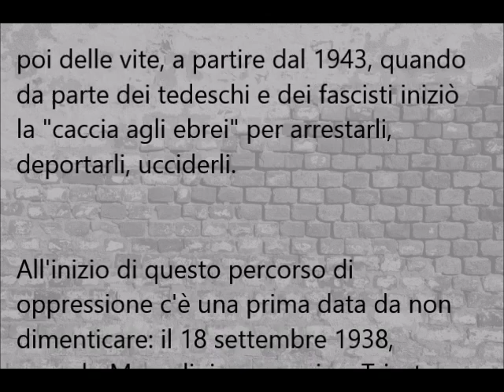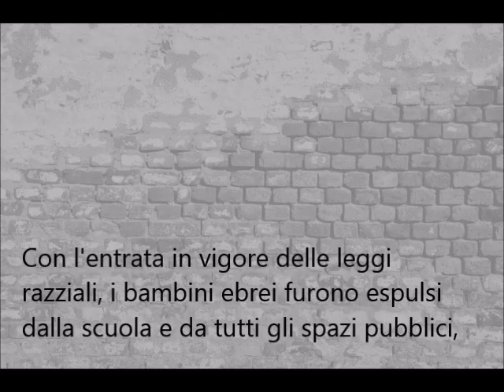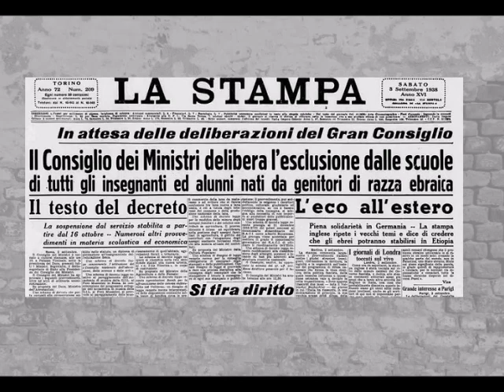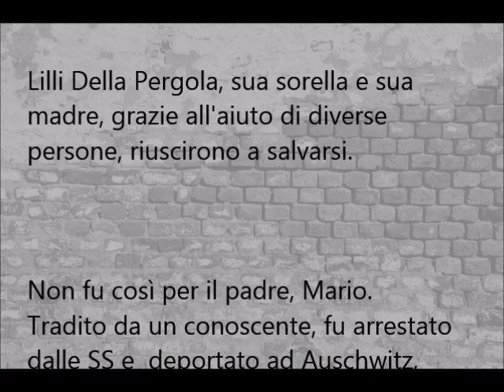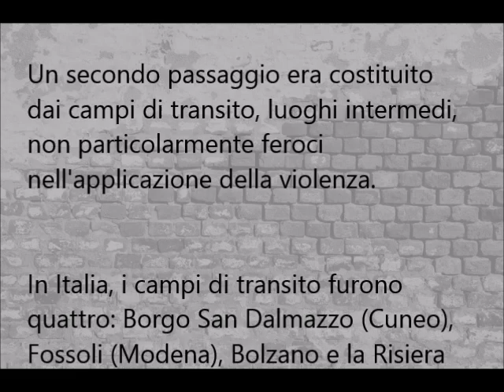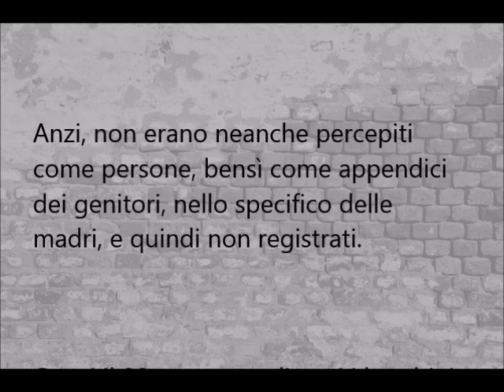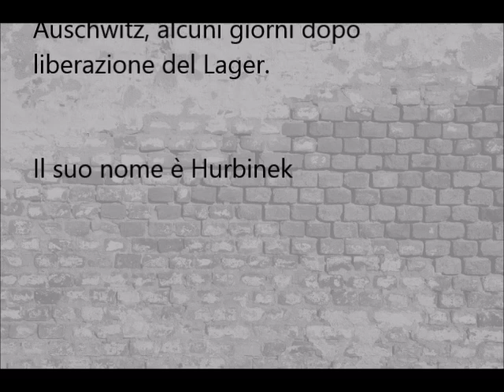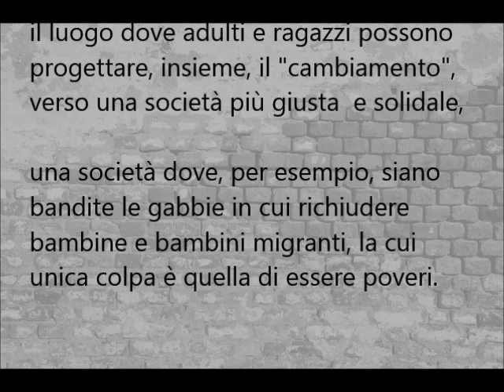Anpi SMT Giorno Memoria 21